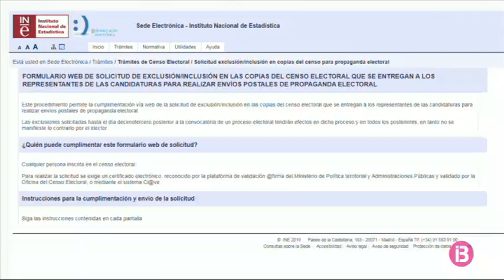La campanya electoral de les eleccions del 10N serà més barata que l’anterior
Tots els partits polítics, excepte el Partit Nacionalista Basc (PNB), han signat davant notari el compromís, a proposta del socialistes al Congrés, per reduir la despesa de la propaganda electoral coneguda com a exterior. És a dir, es comprometen a no penjar banderoles o cartells electorals als fanals, ni a tanques publicitàries.

El PNB qualifica la mesura de “demagògica i ridícula”, perquè diu, “només suposa una rebaixa del 10% del total de la despesa”. No hi ha hagut consens, en canvi, per la proposta d’enviar una bustiada conjunta i que reduiria, segons Ciutadans, uns “20 milions d’euros” de les arques públiques.

Tampoc no s’han posat d’acord, per exemple, en enviar al domicili totes les butlletes electorals en un únic sobre. Per tant, sense consens entre tots els partits, i davant una campanya electoral que durarà només 8 dies, l’acord queda reduït a la decisió pròpia de cada grup parlamentari.

En tot cas, ja són més de 500.000 les persones que s’han donat de baixa de l’Institut Nacional d’Estadística (INE) per, precisament, no rebre propaganda electoral a casa seva.